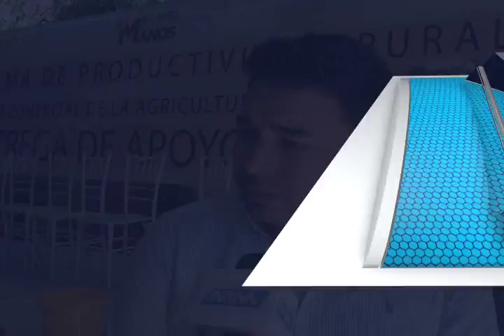El Presidente Mpal Electo de Santa Lucia del Camino, entrega apoyos a mujeres adultas.